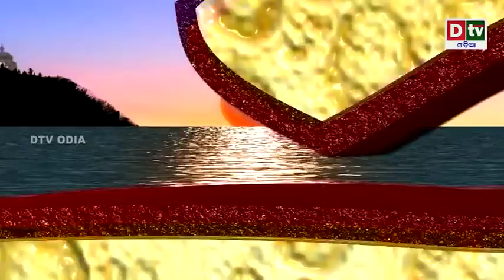ARPANA | EPISODE-134 | ଅର୍ପଣ